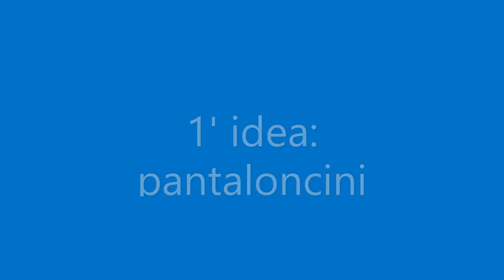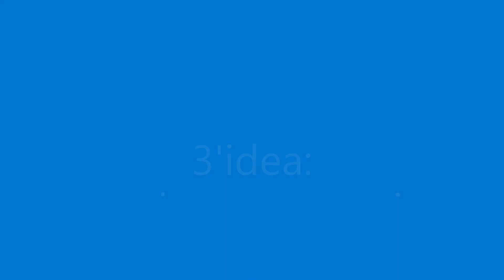Creative recycling of ripped pants Riciclo creativo pantalone strappato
Come riciclare un pantalone che si è strappato in seguito ad una caduta? Ecco tre idee per riutilizzare con creatività un pantalone che altrimenti sarebbe finito nella spazzatura